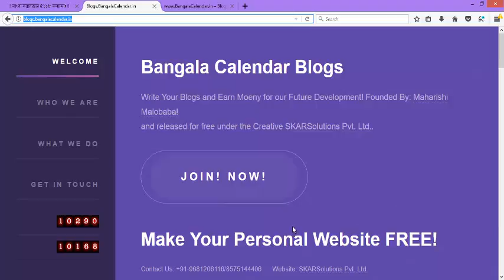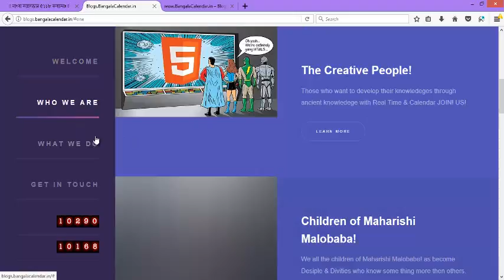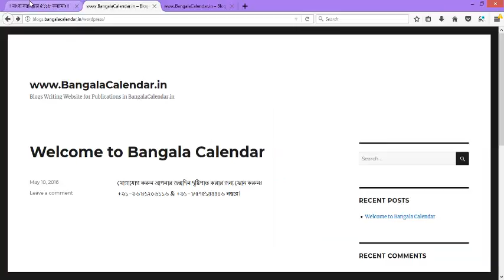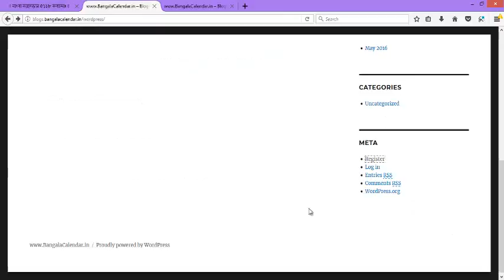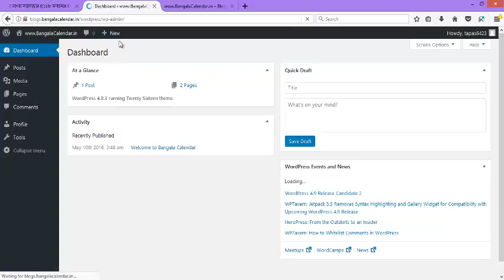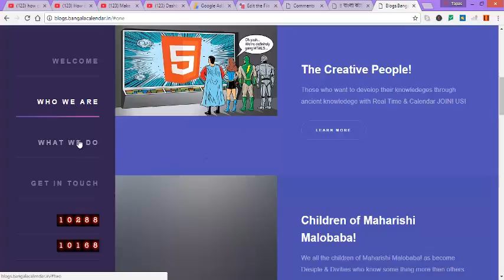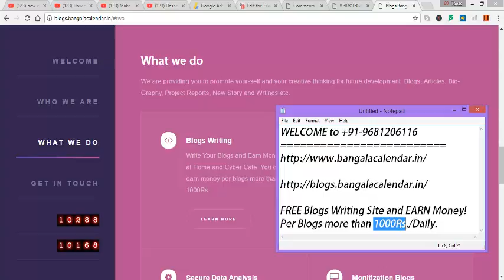Earn Money with your Blogs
Earn Money with your Blogs, Articles, Story, Poem etc. with your best creative works. call me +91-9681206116